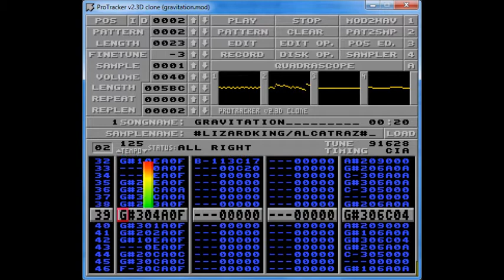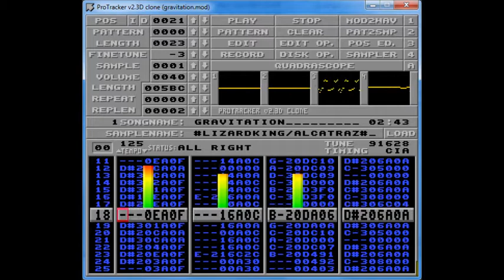Lizardking - Gravitation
Gravitation
(gravitation.mod)
Some good'ol'Doskpop by our friend Lizardking A.K.A. Gustaf Grefberg, straight outta the Amiga 4-channels protracker .mod era !